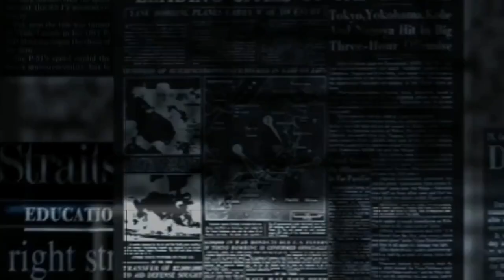What Went WRONG in the 2024 Election?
Get ready for a lively episode of Vaguely True  Ep 644 with your host, Robb Vega! This week, we dive into the heated world of the U.S. presidential election, playing "Monday morning quarterback" as we break down the campaigns. From Donald Trump and the GOP's strategy to the missteps of the Harris-led Democratic campaign, we analyze what went right—and very wrong.

But that's not all! We're bringing Elon Musk into the mix, exploring his thoughts on the election and the controversies surrounding him. We also take on hot-button issues, discussing how topics like transgender rights influenced voters to lean Republican and why Kamala Harris stayed away from a Joe Rogan interview.

Finally, we turn our gaze toward the future: China vs. the USA in the race to become the world's next superpower. Will Trump’s return make a difference in this epic global showdown? Buckle up for a thought-provoking conversation!

Timestamps
00:00 - Humorous Kermit the Frog imitation and informal opening
01:30 - Introduction of the show’s theme and host, humorously introduced as “Rob Vega”
03:00 - Discussion about the impact of new authoritarian leadership on markets
05:23 - Personal experiences with American and South African cultures
06:45 - Capitalist perspectives on recent political changes in America
09:07 - Insights on the American Constitution’s resilience
10:30 - Analysis on the "listening problem" within American society and media
12:20 - Reflection on the disconnect between American leadership and citizen needs
15:40 - Discussion on how issues like immigration impact voter preferences
18:03 - Personal stories about politics and individual American perceptions
20:12 - Reflections on the 2024 election’s surprising outcomes
23:15 - The stock market and economy’s response to the election
25:52 - Comments on the importance of international American influence
28:17 - The speaker’s skepticism about certain political promises
30:40 - Concerns about authoritarianism and historical references
32:14 - Mention of Elon Musk’s controversial policy suggestions
35:00 - Detailed breakdown of tariff policies and public misconceptions
37:45 - Comparison of U.S. and Chinese approaches to global influence
40:32 - China’s Belt and Road Initiative and its implications
43:07 - How voter perceptions vary by state and social issues
46:12 - Observations on political rallies and messaging strategies
49:09 - Commentary on how political figures could better engage diverse audiences
52:25 - Reflection on America’s democracy and term limits as checks on power
55:40 - The speaker’s expectations and hopes for a stable leadership term
58:22 - Speculation on future elections and potential outcomes
01:01:47 - Emphasis on the importance of listening in politics
01:05:20 - Final thoughts on similarities across global citizen needs
01:07:15 - Closing remarks, thanking listeners and inviting interaction with the show